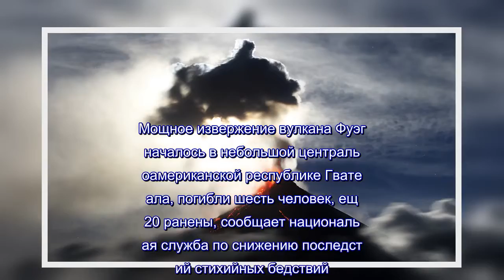В Гватемале шесть человек погибли в результате мощного извержения вулкана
ВГватемале шесть человек погибли в результате мощного извержения вулкана  МЕХИКО, 4 июн – РИА Новости.Мощное извержение вулкана Фуэго началось в небольшой центральноамериканской республике Гватемала, погибли шесть человек, еще 20 ранены, сообщает национальная служба по снижению последствий стихийных бедствий.Пепел выпал в семи муниципалитетах, прилегающих к вулкану.Эвакуированы 2 тысячи человек, сальвадорский канал Noticias 4Vision уточняет, что десятки человек считаются пропавшими без вести.